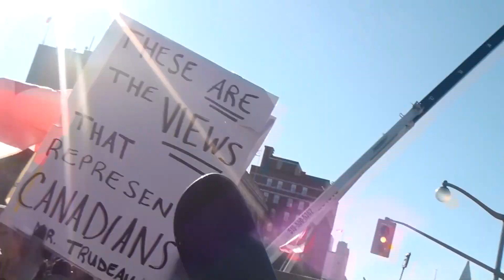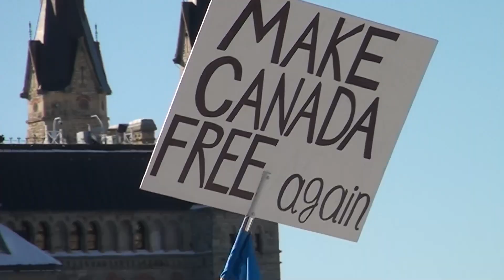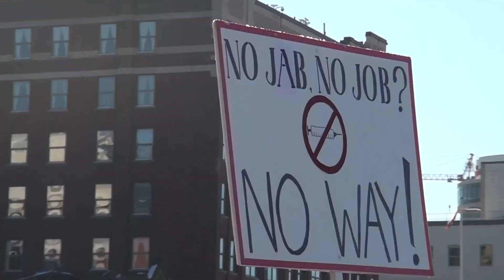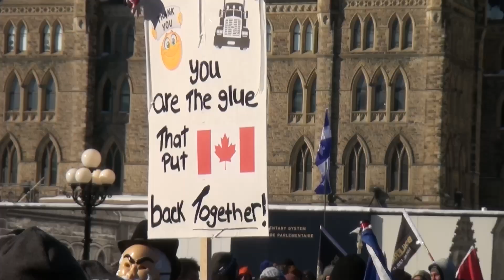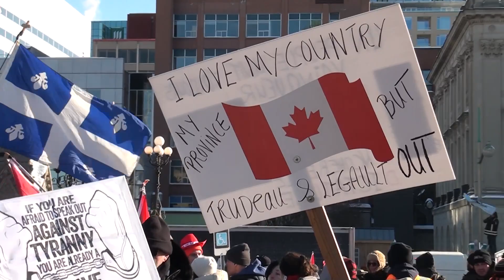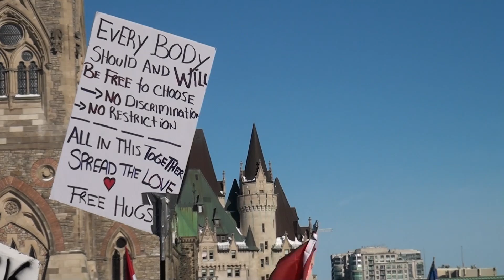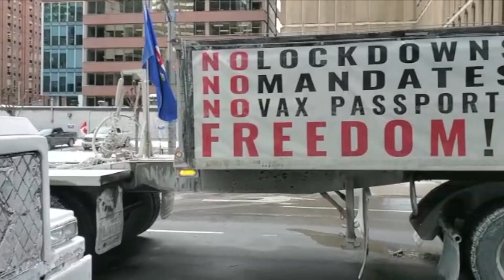Konwój Wolności Kanada 2022 -Freedom Convoy 2022. Filmował Marcin Lewandowski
Największy w historii Kanady protest.Drugi dzień blokady Ottawy. Kierowcy tirów Freedom Convoy2022 zapewniają, że nie ruszą się ze stolicy Kanady, dopóki premier, nie zniesie pandemicznych zakazów. Justin Trudau został wraz z rodziną ewakuowany przez służby z mieszkania w stolicy w obawie o jego bezpieczeństwo. Wcześniej, nazwał protestujących „małą mniejszością z marginesu”.
Wszystkie dojazdowe drogi do miasta są zablokowane. W downtown słychać jedynie buczenie  klaksonów, które przeradza się w jeden przeraźliwy, ogłuszający dźwięk. Od wczoraj Tłum na placu przed Parlamentem, oceniany przez parlamentarne służby ochrony na 10.000 ludzi,  dziś się powiększył. Żeby dostać się na plac przed Parliament Hills, gdzie jest kancelaria premiera, trzeba przeciskać się pieszo między nieprzerwanym strumieniem tirów, pic kup-ów, furgonetek, kamperów i zwykłych  samochodów. Demonstranci z flagami i wolnościowymi hasłami maszerują w górę i dół Wellington Street, ulicy która biegnie przed Parliament Hill i Kancelarią Premiera.
Protestujący twierdzą, że decyzje premiera doprowadziły do bankructwa ich rodzin i są łamaniem karty Wolności Praw Człowieka. Do protestu kierowców tirów przyłączyli się farmerzy i Indianie. – Nie chodzi tylko o zastrzyki, jak wszyscy myślą – powiedział Don Finlayson, który prowadzi firmę budowlaną – Jesteśmy tu dla rdzennych mieszkańców, którzy nie mają świeżej wody. Jesteśmy po to, aby dzieci nie nosiły masek przez 10 godzin dziennie…. Jesteśmy tu dla bezdomnych, jesteśmy tu dla weteranów… Musimy mieć pewność, że wszyscy Kanadyjczycy staną razem”.
Miejsce pod parlamentem zamieniło się w morze kanadyjskich flag, wśród nich powiewają biało czerwone oraz banery z napisem „Solidarność”. Można zobaczyć protestujących niosących kopie  Karty Praw i Wolności. Pozostałe hasła to „Boże, aby nasza ziemia była błogosławiona i wolna”, „Uczyń Kanadę znów wielką i „jesteśmy tu dla naszej wolności”, „nie możesz być posłuszny, jeśli chcesz się wydostać spod tyranii”, „jeśli wydostaniemy się z tego bałaganu nie trafiając do „Gułagu” to tylko dzięki truckerom”. „Na wiecu nie było żadnej z mainstreamowych telewizji – mówi Marcin Lewandowski, który realizuje transmisję ze strajku dla niezależnych stacji… „moi rodzice emigrowali do Kanady z Polski w ucieczce przed komunizmem – mówił do mikrofonu jeden z demonstrujących - Kanada pod rządami Justina Trudau zmierza w kierunku totalitaryzmu znanemu mojej rodzinie  z lat osiemdziesiątych z Polski, a państwo pod rządami Justina Trudau stało się policyjne, jak w czasie stanu wojennego”.  Według Ezra Levant z „Rebel News”, który przemawiał na wiecu: „z zagranicznych mediów można więcej dowiedzieć się o Freedom Convoy2022, niż z rodzimych, bo kanadyjskie media „sprostytuowały” się biorąc miliardy dotacji od rządu.„Rząd mówi, że jesteś rasistą, rząd twierdzi, że jesteś mizoginem, rząd twierdzi, że jesteś agresywny” – powiedział Ezra Levant, „ ale ja nigdy nie widziałem bardziej zróżnicowanej grupy Kanadyjczyków”

Rozmawiałem zarówno z kierowcami jak i wspierającymi ich ludźmi na wiecu prze Parlamentem – mówi Marcin Lewandowski – są poruszeni emanacją kanadyjskiego patriotyzmu, który miał miejsce w ostatnich kilku dniach. Emocje były największe, gdy opowiadali o tłumach na wiaduktach nad autostradą prowadzącą przez całą Kanadę, które mimo mrozu gromadziły setki tysięcy ludzi w tym kobiety z małymi dziećmi w wózkach i młodzież”.

Protestującym kierowcom, którzy przebyli drogę 3200 km, aby dostać się na strajk, wolontariusze dostarczają ciepłą żywność i picie oraz ciepłe koce. Dary były tak masowe, że organizatorzy wyznaczyli stacje z paczkami  na całej długości trasy. W Ottawie od kilku dni panują ekstremalnie ujemne temperatury.

Premier Saskatchewan, Scott Moe wydał oświadczenie zdecydowanie wspierające protestujących z Freedom Convoy2022 w ich postulacie zakończenia transgranicznej polityki zaszczepienia i obostrzeń pandemicznych.
Były prezydent USA Donald Trump poparł protest kierowców ciężarówek w Ottawie. Trump pochwalił uczestników konwoju za „robienie więcej w obronie amerykańskiej wolności niż większość naszych przywódców”.

Konwój Wolności na początku by wynikiem decyzji rządu federalnego o nałożeniu obowiązku na szczepienia dla kanadyjskich kierowców ciężarówek transgranicznych, która stawia wymóg, aby ci, którzy nie są zaszczepieni, zostali poddani kwarantannie po powrocie do Kanady. Stany Zjednoczone nałożyły podobny mandat, a nieszczepieni tirowcy również muszą poddać się kwarantannie podczas wjazdu do kraju. Potem protest przerodził się w pospolite ruszenie Kanadyjczyów w walce o przywrócenie praw z karty „Wolności Praw Człowieka”.